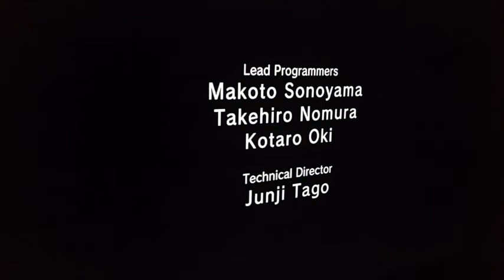nanomachines.avi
ebben a részben arra emlékezünk, hogy hideo kojima eladott nekünk egy demó cd-t egy teljes játék árán

patriots/10 klónoznék újra